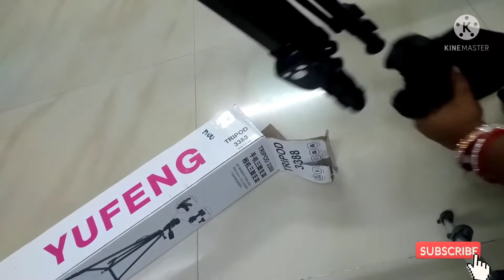New Tripod Unboxing..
"Love you puchu"

New tripod gifted by my Husband
awesome